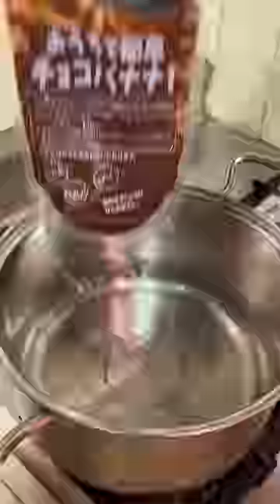quail egg chocolate🥚🍫🤣